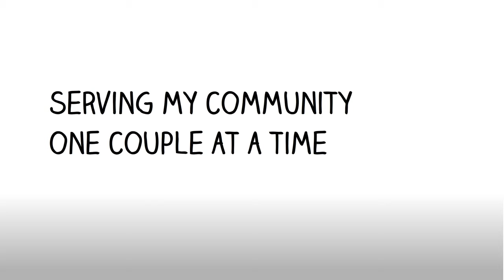Ready to Get Married?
Wedding Officiant to Provide Services for Your Special Day.